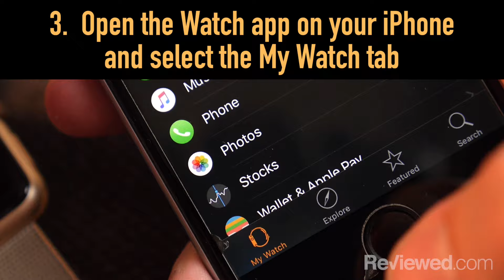How to add music to an Apple Watch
Follow these simple steps, and you can play music directly from your Apple Watch.